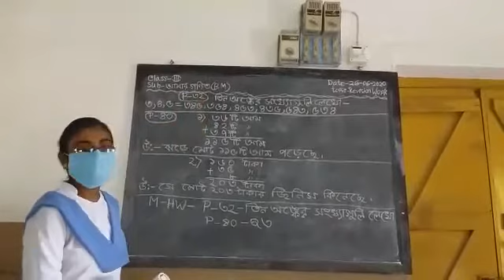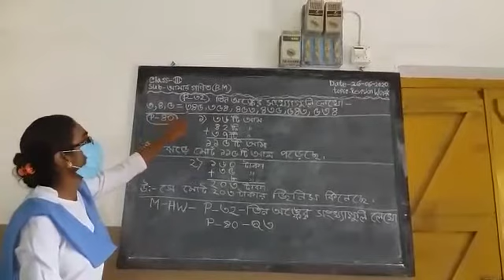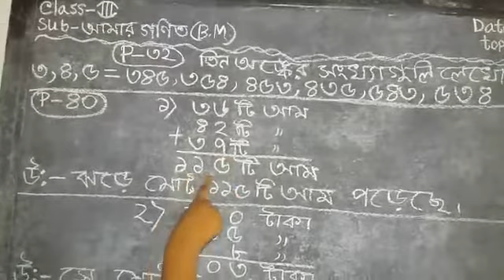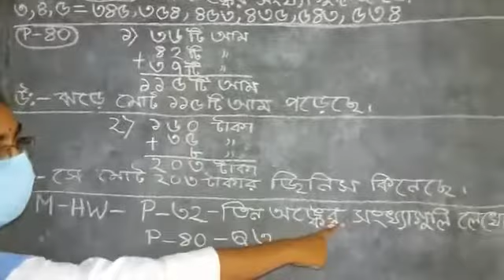CLASS - III - MATHEMATICS / 26. 06. 2020 / Kakoli Dutta & Pritha Das